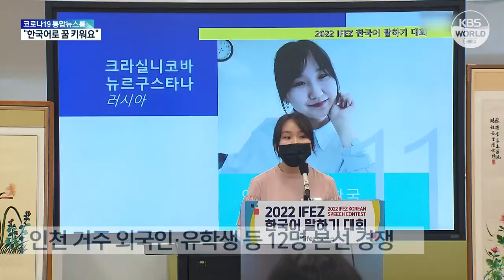Koreanisch-Redewettbewerb in Incheon stattgefunden | KBS NEWS 220629